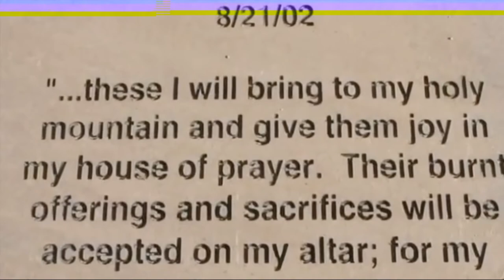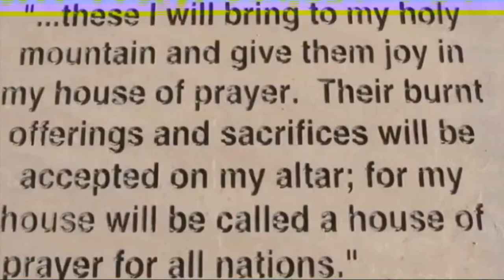Convencion Mundial 2015 SAEED HOSSEINI